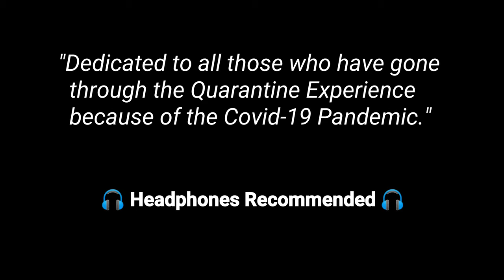Michael Jackson - They Don't Care About Us | Quarantine Piano Cover by Shawn Anil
Piano & Music: Shawn Oommen Anil
Camera: Shanon Jacob Anil
Video Shot on: Realme X3 Superzoom (64mp camera)
Audio Interface Used: Yamaha Steinberg UR22 MKII Driver

This piano cover is dedicated to all those who have gone through the quarantine experience because of the Covid-19 pandemic.

Stay Blessed :)

Regards,
Shawn Anil